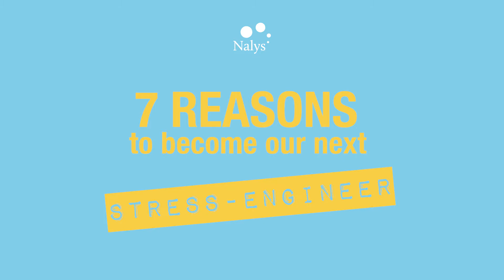The top 7 reasons of being a stress engineer @ Nalys by Timothée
Timothée explains the top 7 reasons why you should join Nalys as a stress engineer in this awesome video! Exciting engineering projects, awesome customers, new technologies such as 3D metallic printing or composite material, career evolution, company culture…